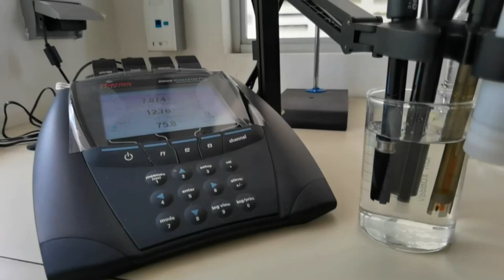Presentarán oficialmente el proyecto de la planta potabilizadora de Miraflores en Pérez Zeledón